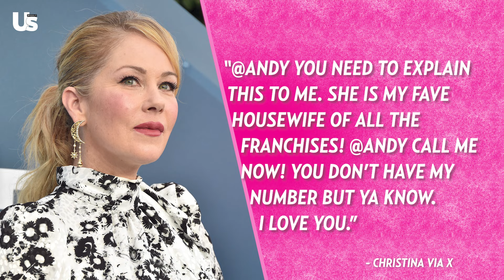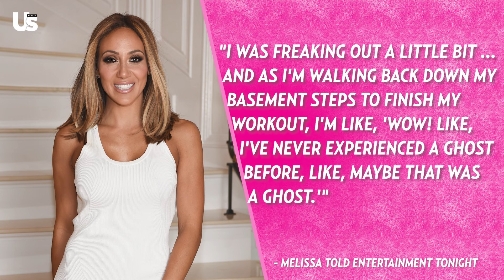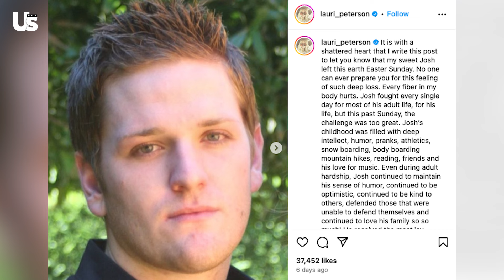RHOBH Kyle Richards Called Out By Rihanna & RHONJ Melissa Gorga Ghost Encounter